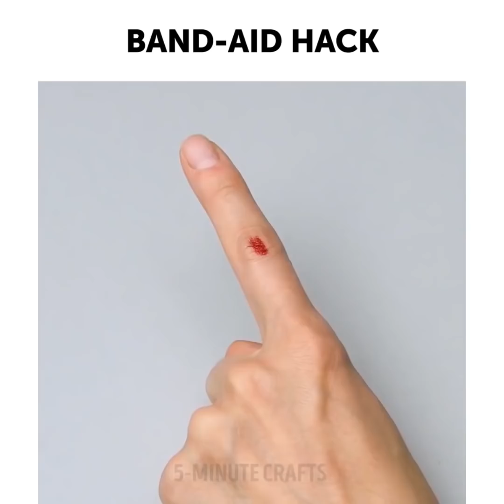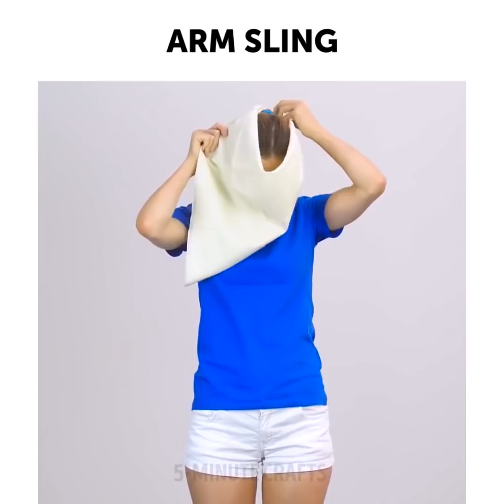HER ZAMAN GEREKLİ 25 ACİL DURUM TÜYOSU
KAMPLA İLGİLİ BİLMENİZ GEREKEN TAVSİYELER VE TAKTİKLER

Hayatta kalma tüyolarını bilmek, şehirde yaşayan ve kamp yapmayı seven herkes için elzemdir. Sorun ne olursa olsun, her zaman bir iki hayatta kalma tüyosu bilmeniz gerekir. Elinizdekilerle sorunları nasıl çözeceğinizi bilmek önemlidir. Hayatta kalma konusunda başarılı olmak için bu kilit noktadır. Bu videoyu seyrettikten sonra, anahtarını kaybetseniz bile, iki İngiliz anahtarıyla bir asma kilidi kolayca açabileceksiniz. İyi bir düğüm yapmayı öğrenin çünkü hayatta kalmaya çalıştığınız durumlarda işe yarayabilir. Farklı düğümler atmayı öğrenin çünkü bu bir gün hayatınızı kurtarabilir. Dahası, plastik bir şişeden nasıl su filtresi yapabileceğinizi öğreneceksiniz. Plastik bir şişe alın, ortadan kesin ve tepesini bir bez parçasıyla kapatın. Sonra uzun bir bardağa ters olarak koyun ve içerisinde sırayla şu malzemelerle katmanlar oluşturun: Kömür, kum, taşlar, kumtaşları.

Ayrıca videomuzdan kalem pil ve alüminyum folyo ile ateş yakmayı, böcek ısırıklarına karşı ne yapmak gerektiğini, yara bandı kullanarak kıymık çıkarmayı ve gazlı içecek kutusundan mangal yapmayı öğreneceksiniz. Sadece kırsal alanda değil, büyük şehirde de işinize yarayacak tıbbi yaşam tüyolarına da dikkat edin. Bulaşık süngerinden bir buz kesesi yapabilirsiniz. Süngeri suya sokup plastik bir poşete koyun. Sonra da buzluğa atın. Uzun bir iş gününden sonra gözleriniz yorulduysa, iki yassı makyaj pamuğunu soğuk süte batırın. Sonra da gözlerinizin üzerine koyup birkaç dakika bekletin. Soğuk süt gözlerdeki yorgunluğu alır.

TIMESTAMPS:

00:09 Akıllı kamp tüyoları

00:31 Bandaj nasıl uygulanır

03:12 Kütiküllere dudak nemlendiricisi sürün

03:26 Yorgun gözlere soğuk süt

06:46 Kendin yap tarzı su filtresi